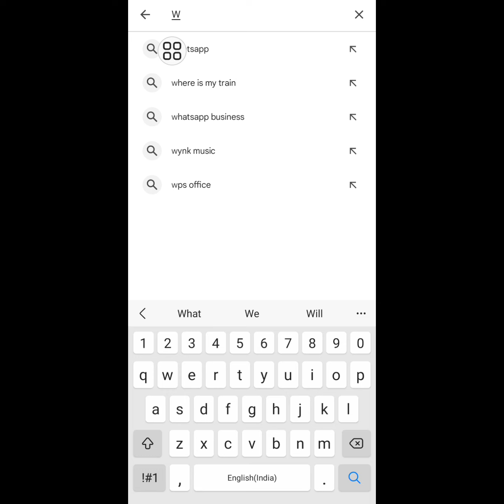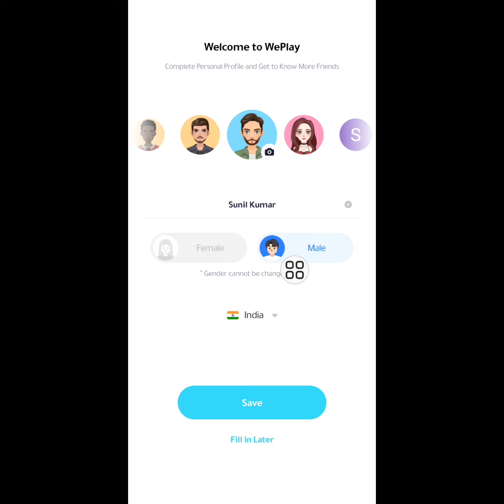How to Download WePlay App on Playstore | how to install weplay app on android & ios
How to download weplay app on play store how to install weplay app on android mobile

Open the play store  search in weplay app click on the install open the weplay app use sign up gmail or phone number enjoy the app

MNtechwork